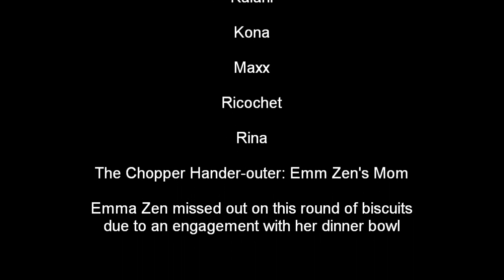Rina steals the Biscuits by Lambchop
Rina, Ricochet's sister,successfully makes off with another bag of "Biscuits by Lambchop"